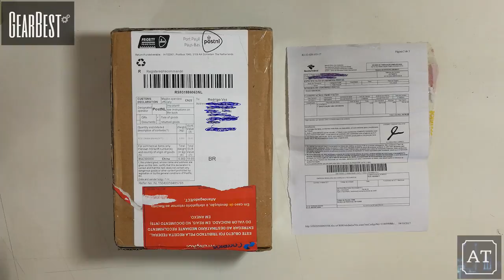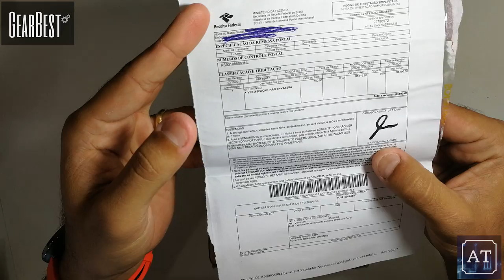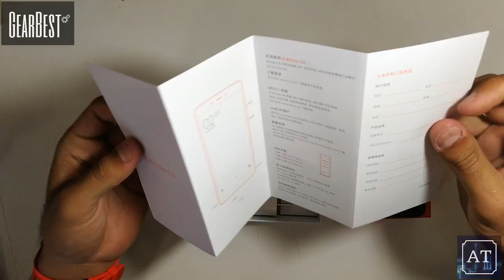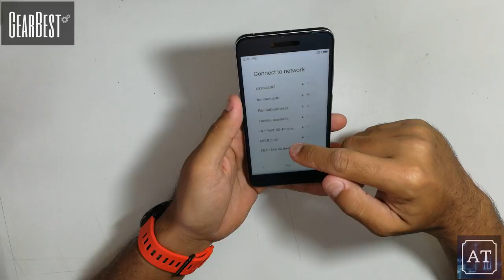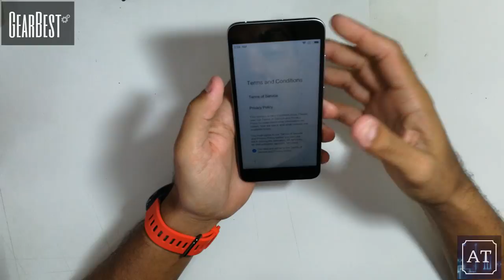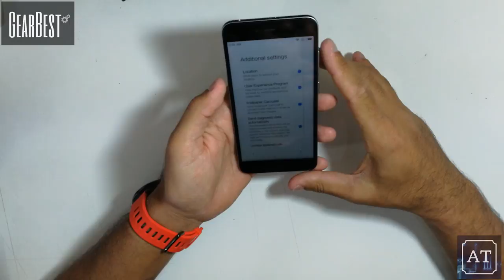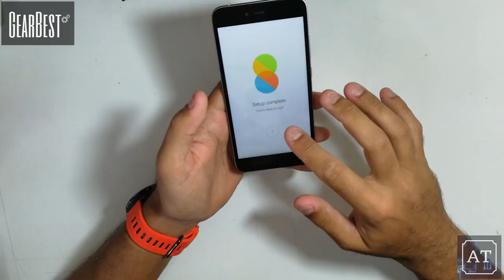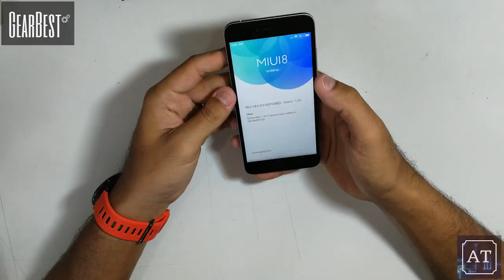Unboxing Xiaomi Redmi Note 5A